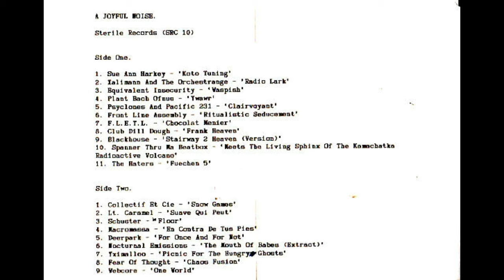PSYCLONES & PACIFIC 231 - Clairvoyant